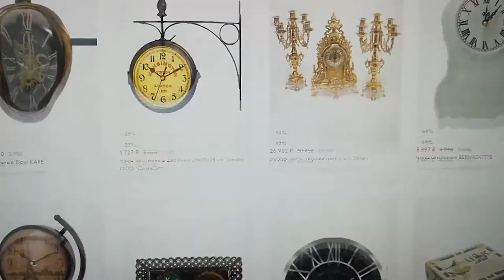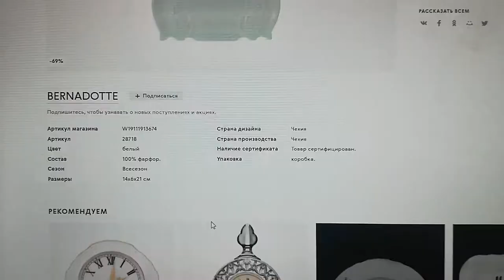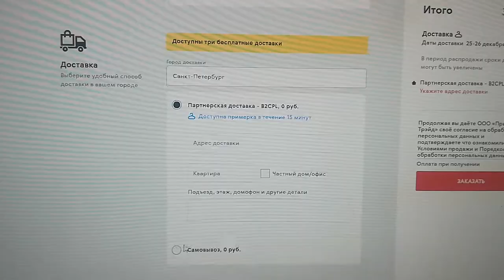LIVE*RUSSIA: Заказали в интернете каминные часы, показываю и рассказываю что из этого получилось...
В чёрную пятницу я решила заказать себе часы на камин, так как нечаянно наткнулась на одном сайте на нужный вариант по приемлемой цене. Сегодня я рассказываю о своём опыте покупки онлайн, доставке и показываю что из этого получилось!